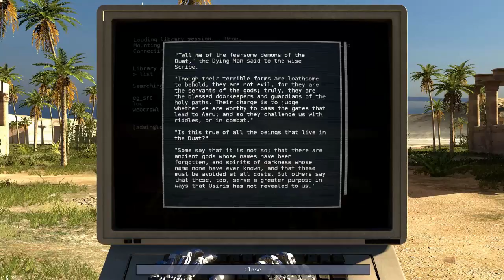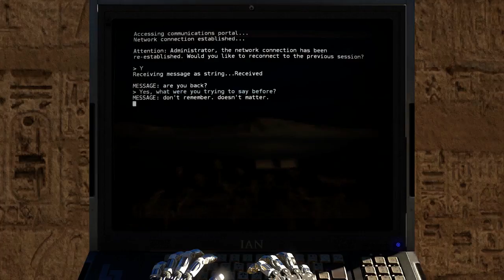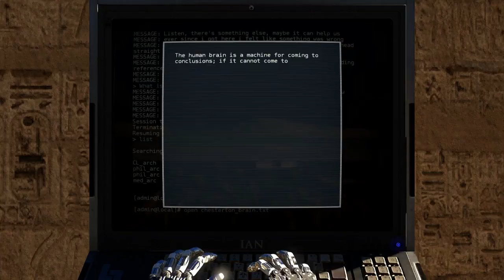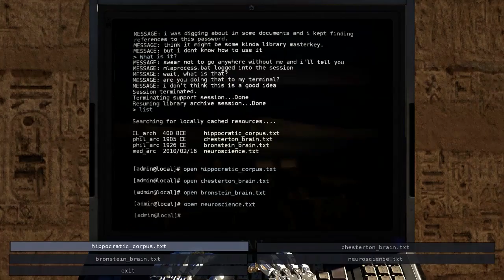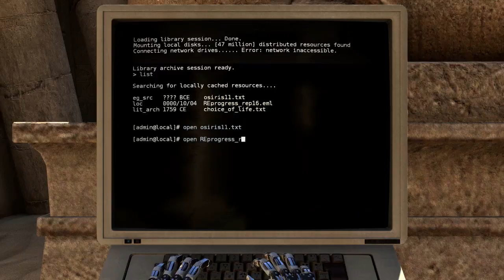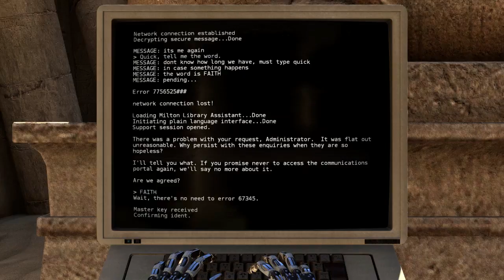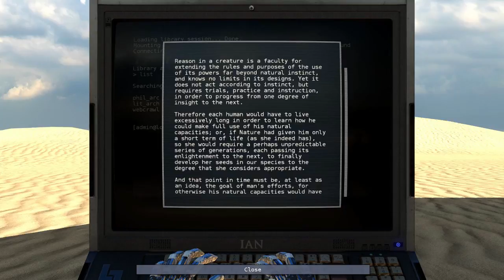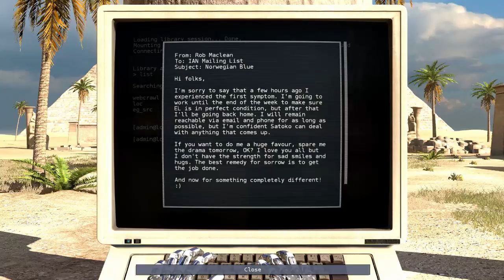Quest for Semi-Glory - The Talos Principle, Session 4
Must be some darn strong fans, to float a robot such as myself.